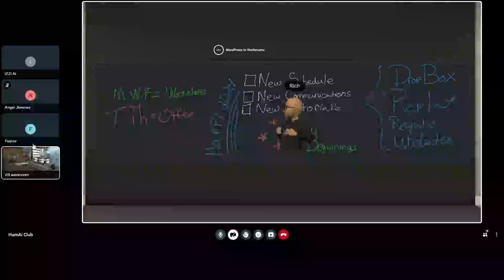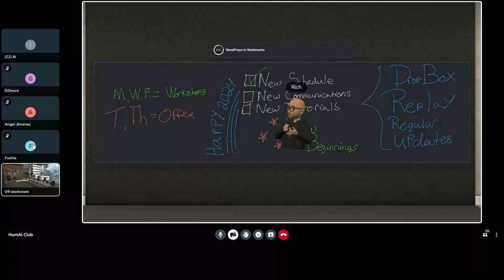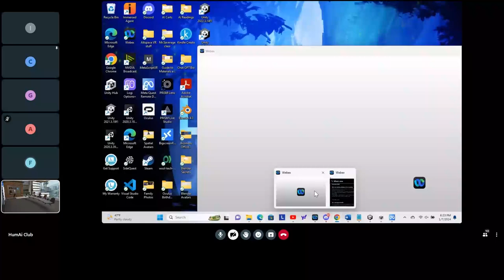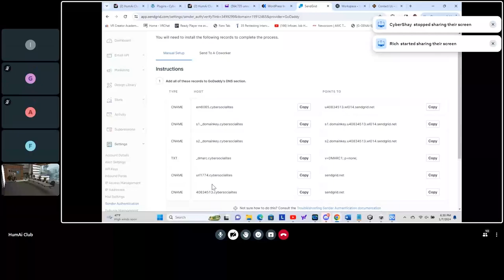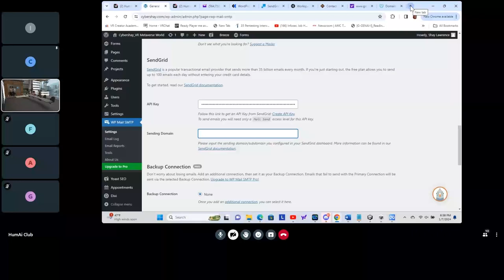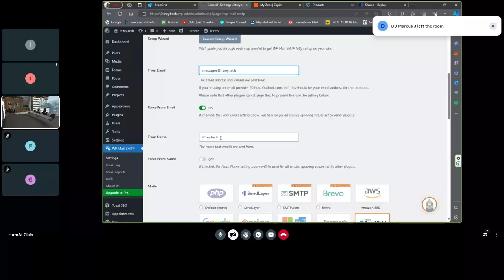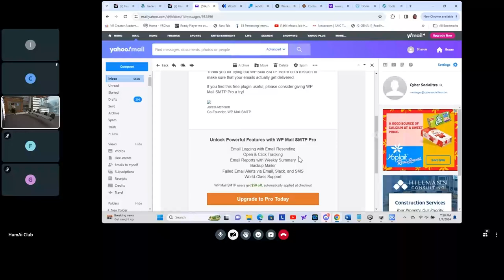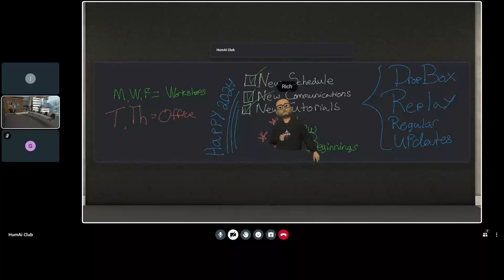Digital Skills Workshop 2024 New Beginnings Discussion in Horizon Workrooms